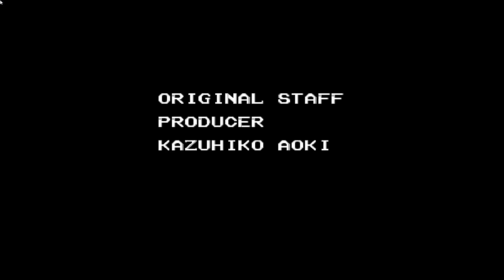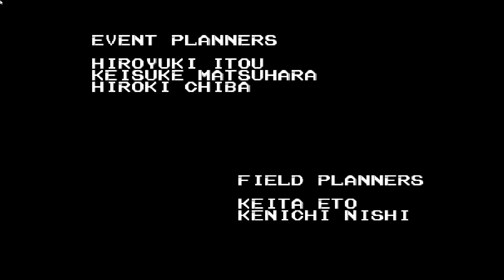Chrono Trigger The Unknown past ending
Defeat Lavos after obtaining the Heroes badge from Tata but before the gate key is stolen in the prehistoric era.